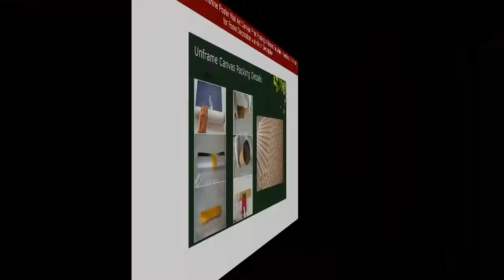50% OFF Snowing and Sunshine Poster Wall Art Canvas Print Painting 4 Pieces Snowflake Home Decor H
(Limited time, Check now!)

This is a proper time for you to buy Snowing and Sunshine Poster Wall Art Canvas Print Painting 4 Pieces Snowflake Home Decor HD Painting for Room Decoration. You can get just for 22.23 USD (after 50% OFF) from original price. This most excellent product from Visual Art Decor Official Store and the discount is only available if you order Snowing and Sunshine Poster Wall Art Canvas Print Painting 4 Pieces Snowflake Home Decor HD Painting for Room Decoration has very good positive feedback from buyer. It was sold many pieces within this week, and buyer give positive feedback with 5 star for this product.0 positive feedback and 0 is a good value for Snowing and Sunshine Poster Wall Art Canvas Print Painting 4 Pieces Snowflake Home Decor HD Painting for Room Decoration. You will statified having this product.

Quality Snowing and Sunshine Poster Wall Art Canvas Print Painting 4 Pieces Snowflake Home Decor HD Painting for Room Decoration with free worldwide shipping on AliExpress Mobile
Visual Art Decor Official Store who sell Snowing and Sunshine Poster Wall Art Canvas Print Painting 4 Pieces Snowflake Home Decor HD Painting for Room Decoration is very trusted seller. They guarantee that the product is suitable according to described as they stated "Get a refund if the item arrives late or not as described.  view more"
Below are some positiv feedback from customer after buying Snowing and Sunshine Poster Wall Art Canvas Print Painting 4 Pieces Snowflake Home Decor HD Painting for Room Decoration  :
"Fast shipping Snowing and Sunshine Poster Wall Art Canvas Print Painting 4 Pieces Snowflake Home Decor HD Painting for Room Decoration. Excellent contact that Seller Visual Art Decor Official Store. Recommend!"

"The goods are good, Snowing and Sunshine Poster Wall Art Canvas Print Painting 4 Pieces Snowflake Home Decor HD Painting for Room Decoration came quickly and very pleased! very light!!"

Snowing and Sunshine Poster Wall Art Canvas Print Painting 4 Pieces Snowflake Home Decor HD Painting for Room Decoration

Brand Name : Visual Art Decor, Origin : CN(Origin), Type : Canvas Printings, Form : Multi-picture Combination

20% OFF 2 pieces Marine 316 Stainless Steel Boat Cast Fishing Rod Holder Flush Mount boat accessories
20% OFF Dual Purpose Dog Handbag Jacquard Weave Breathable Portable Pet Cat Bag Travel Oxford High Quality Dogs Single Shoulder Bags
20% OFF Viltrox EF-M2II speed Booster Adapter Focal Reducer Auto-focus 0.71x for Canon EF mount lens to Panasonic Olympus M43 camera